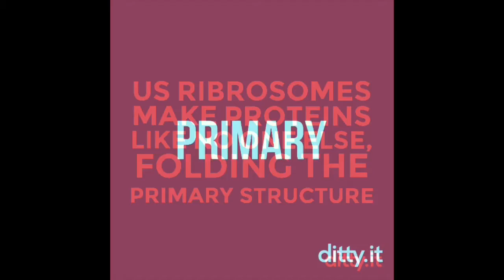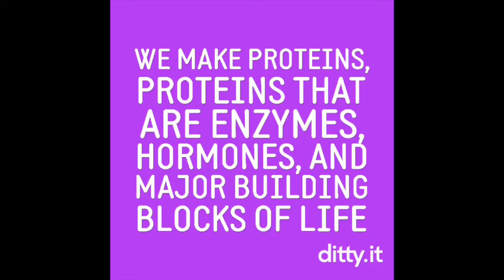Ribosome Song Audio